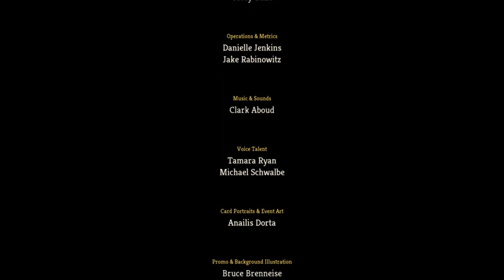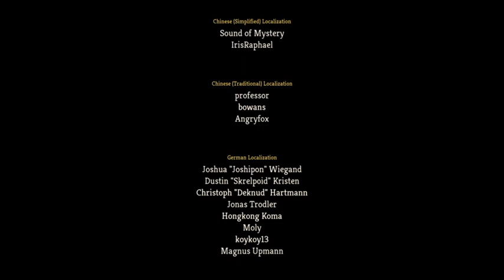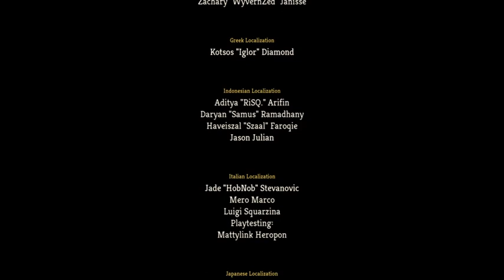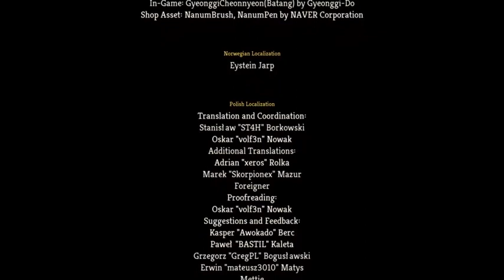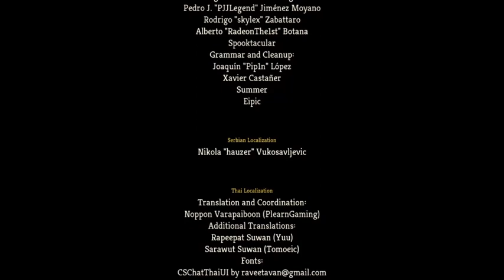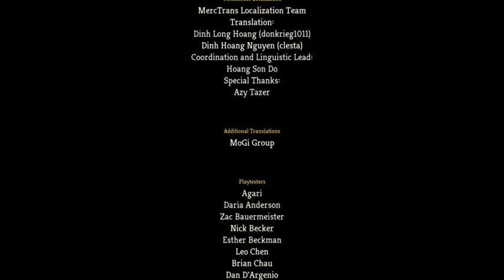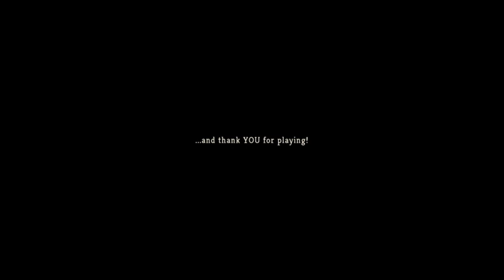Slay the Spire - My First Successful Run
In only my fourth attempt at Slay the Spire, I had a successful run. Originally streamed May 6, 2022.